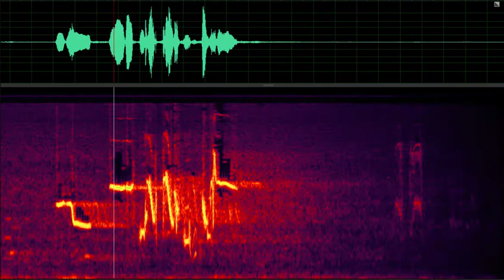Western Meadowlark: Two Song Forms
Went on a fitness hike today (4/9/17) to the Polecat Gulch Trail in the foothills north of Garden City and was stopped in my tracks by this Western Meadowlark's song. I pulled out my cell phone and recorded nearly a minute of song featuring a couple of different variations.  The first is repeated three times and contains an otherworldly slide upwards (this was stunning live), and the second was repeated five times. I wasn't able capture an image of this fellow -- he was staying low in the sagebrush. Enjoy!